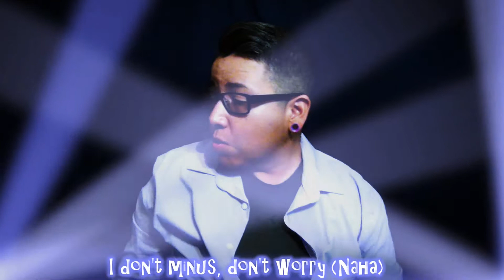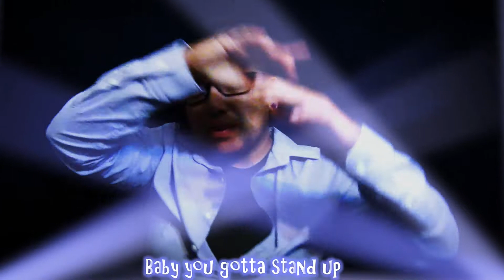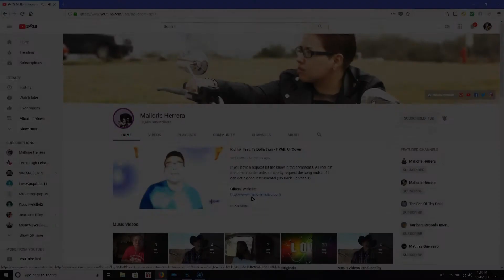SOYOU (소유) - Gotta Go (English Cover)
This isn't a direct translation nor is this the official English version. Lyrics are based on the original translation with a hint of creativity. Feel free to use the lyrics just make sure to credit the writers and send me a link so I can check out your projects. Keep smiling, stay beautiful, and have fun ^_^

N/A

Composed & Arranged By:
Lyrics By: